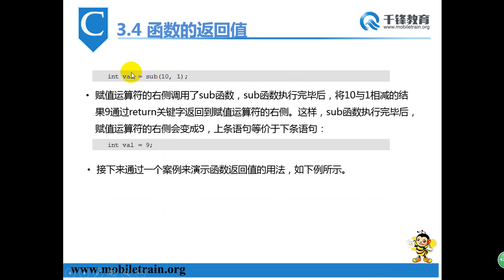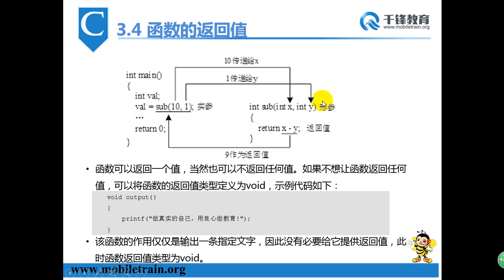千锋物联网教程：34 函数的返回值